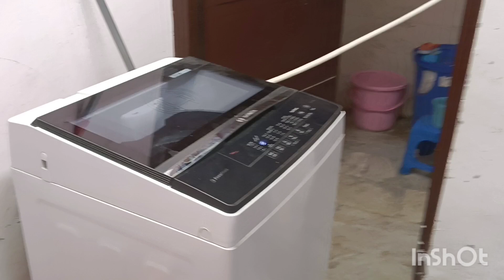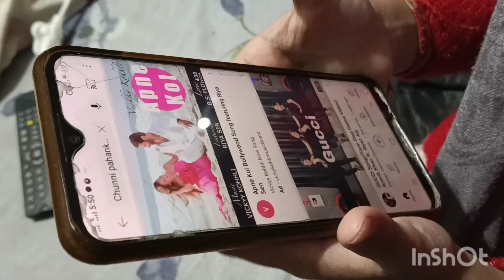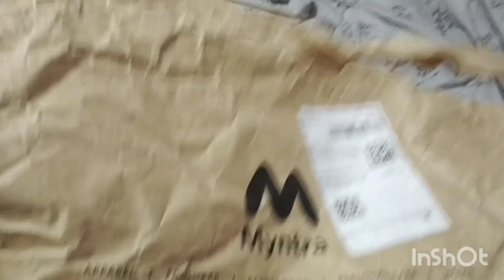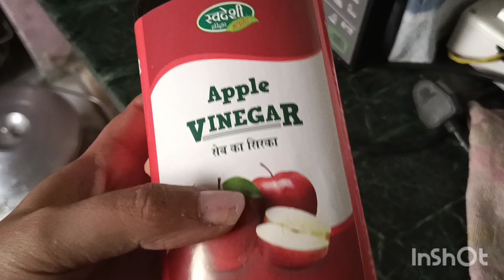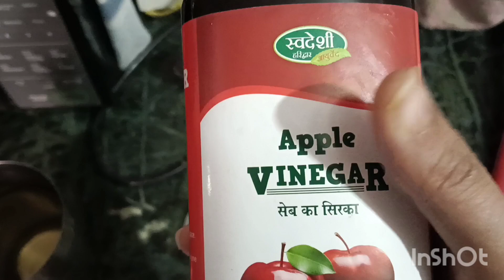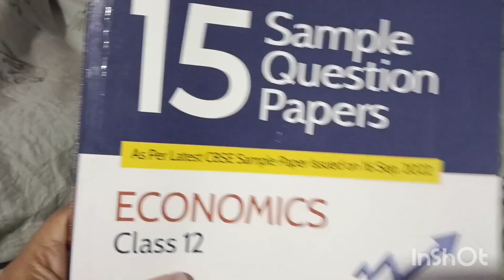Bahut nuksan ho gaya cycle chori ho gayi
latika.malhotra.3